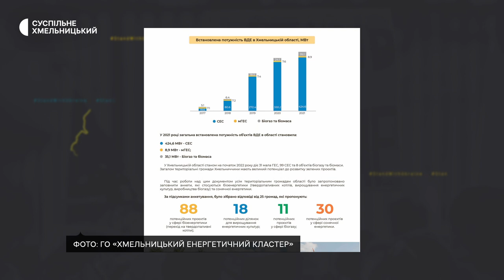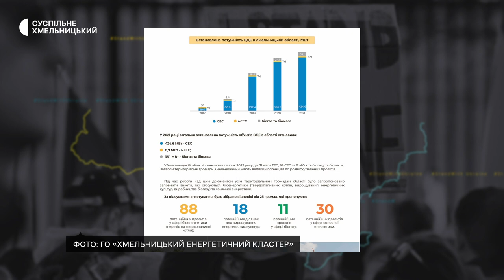Степан Кушнір: «Сфера біоенергетики у нас дуже недооцінена»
У студії – Степан Кушнір, голова правління ГО «Хмельницький енергетичний кластер»

Громадська організація «Хмельницький енергетичний кластер» запропонувала територіальним громадам Хмельницької області  представити пропозиції щодо зелених та енергоефективних проєктів, які вони вважають за доцільне реалізувати на своїх територіях.
Скільки громад відгукнулися на пропозицію, які проєкти представлені та які ідеї можуть бути цікавими для інвесторів навіть  під час дії воєнного стану?

Таймкоди:
00:50 Що досліджував кластер?
02:32 Скільки громад представили зелені проєкти?
03:39 Які проєкти можуть бути цікавими?
03:55 Яких проєктів найбільше?
04:09 Про вирощування енергетичних культур
04:50 Що таке міскантус?
06:29 Сонячні станції
08:43 Про перспективність проєктів
10:55 Ініціатива, яка поки що не має аналогів в Україні
11:22 Про досвід експлуатації біоТЕЦ у Кам’янці-Подільському
12:22 Подібні дослідження в Україні не проводилися